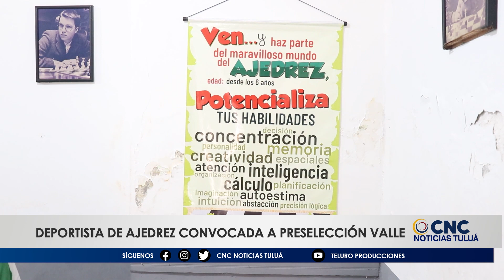Deportista de ajedrez con 14 años fue convocada a preselección valle /CNC Noticias Tuluá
La deportista tulueña Gabriela de león con apenas 14 años se destaca como una niña prodigio en la disciplina de ajedrez siendo convocada a la preselección valle